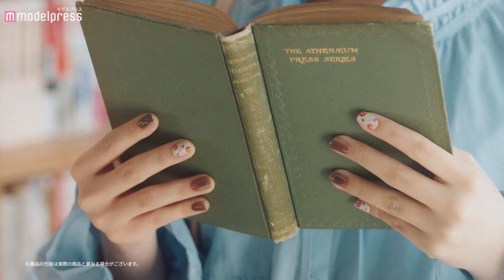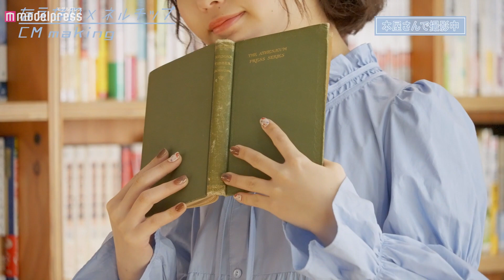「オオカミ」なえなの、初の単独TVCM出演 カフェや街中でネイルを楽しむ「ネルチップ」新CM＆メイキング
モデルでインフルエンサーのなえなのが出演する「ネルチップ」の新CMが、3月18日（木）より放送される。

CMは、なえなのがカフェや街中でネイルを楽しむストーリー。なえなのがテレビCMに単独で出演するのは初となる。